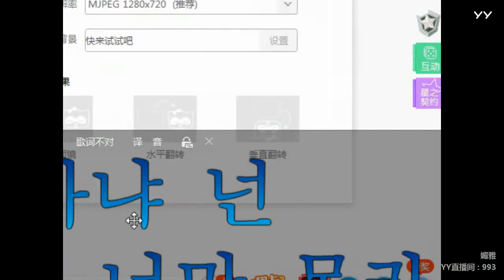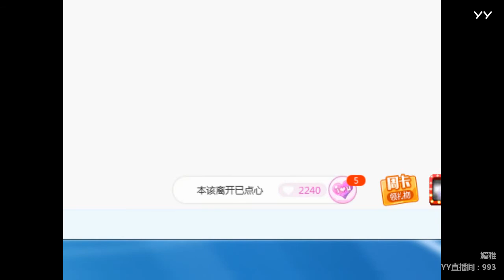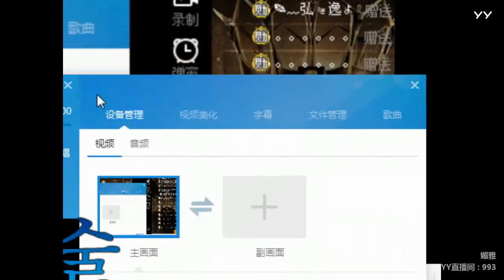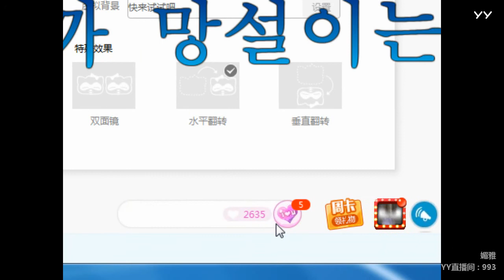YY LIVE 燃舞蹈 媚雅 - 《燃舞蹈》（Artists・Sing・Music・Dance・Instrument・Talent Shows・DJ・KPOP・Remix・LIVE)